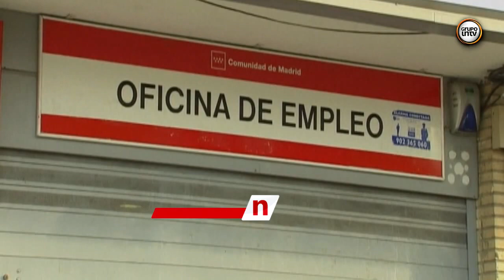EL PARO BAJA EN JUNIO DE 2013 EN 127.248 PERSONAS - 02/7/2013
El número de parados registrados en las oficinas de los servicios públicos de empleo bajó en 127.248 desempleados en junio, un 2,6% respecto a mayo, registrando su mejor dato en un mes de junio de toda la serie histórica, iniciada en 1996. Con esta caída, la cuarta consecutiva tras las de marzo, abril y mayo, el número de parados baja hasta los 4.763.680 desempleados, según informó el Ministerio de Empleo y Seguridad Social.

Junio es un mes en el que habitualmente desciende el desempleo y dentro de la serie histórica sólo se observa una subida, la de junio de 2008, cuando el desempleo subió en casi 37.000 personas. En igual mes de 2012, el paro bajó en 98.853 personas. La secretaria de Estado de Empleo, Engracia Hidalgo, ha destacado que "nunca en un solo mes, el paro registrado había bajado tanto". En el primer semestre de este año se acumula un descenso del paro registrado de 85.043 personas, "el mejor inicio desde 2006", según Empleo.

No obstante, desde junio de 2012, el desempleo ha subido en 148.411 personas, un 3,2%, mientras que hace un año el paro crecía, en términos interanuales, en prácticamente medio millón de personas.  En términos desestacionalizados, el paro registró en el sexto mes del año una subida de 996 personas, hasta los 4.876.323 desempleados.

La Seguridad Social también ha tenido buenos datos ya que ha sumado un total de 26.853 cotizantes más en junio que en el mes precedente.

Por sectores
El sector donde más bajó el paro fue el de los servicios, con 90.149 personas menos (el 2,96 %); seguido de la construcción con 18.516 (el 2,56%) y la industria con 13.405 (el 2,48%), mientras que en el colectivo sin empleo anterior se redujo en 6.648 (el 1,74%), y sólo subió en la agricultura, con 1.470 más (el 0,75%).

En relación con el mes de mayo, el desempleo masculino bajó en 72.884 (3,03%) hasta 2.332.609 parados y el femenino en 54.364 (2,19 %) y sumó 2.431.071; aunque si se compara con junio del año pasado, el paro entre los hombres subió en 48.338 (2,12 %) y entre las mujeres en 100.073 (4,29%).

Por Comunidades Autónomas
El desempleo bajó en todas las comunidades autónomas, especialmente en Cataluña, con 24.878 parados menos; Andalucía, con 16.442 y Madrid, 14.716.

En cuanto a los contratos, en junio se firmaron 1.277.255, una bajada de 109.084 (el 7,87%) respecto al mismo mes de 2012. De ellos, 87.349 fueron indefinidos, 80.782 menos (un descenso del 48,05 %) en comparación con junio de 2012.